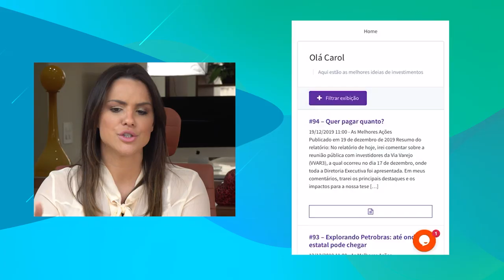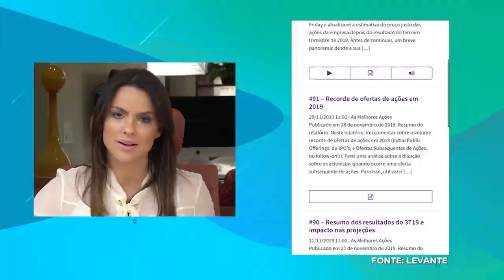Como investir na bolsa de valores? (5 Dicas práticas)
Nesse vídeo compartilhamos 5 dicas práticas que eu uso para investir na bolsa de valores e a 4ª dica é extremamente interessante!

Sempre que buscamos investir precisamos seguir passos que realmente funcionam e geram resultados, por isso resolvi compartilhar como eu faço para ter resultados na bolsa de valores.

Comenta aqui no vídeo se você ficou com alguma dúvida e qual ação você investe? 👇🏼